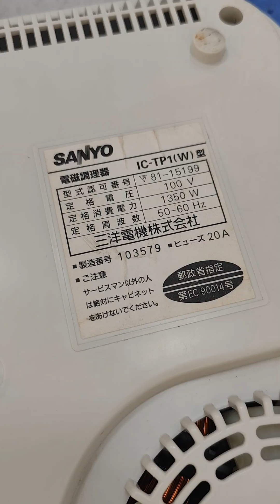Bếp từ đơn Sanyo điện 100v cs 1350w, giá: 1tr bao ship.Lh: 0934.230.664